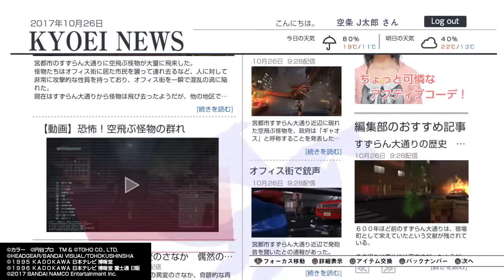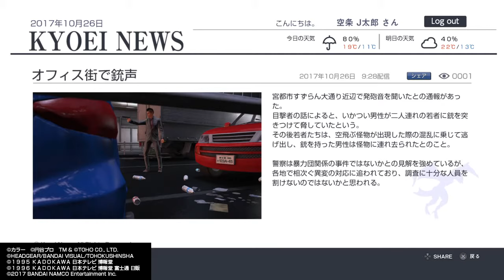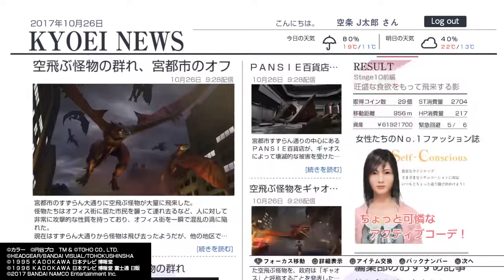巨影都市_ゲームプレイ 第１０話前編 ギャオス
巨影都市